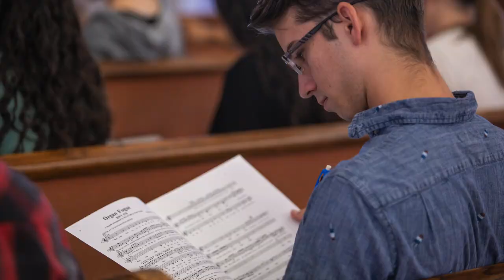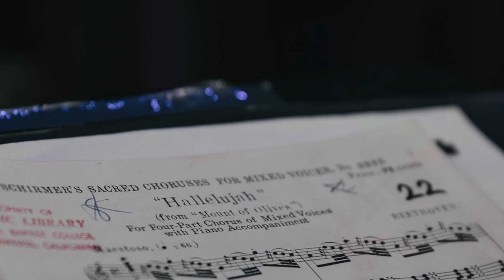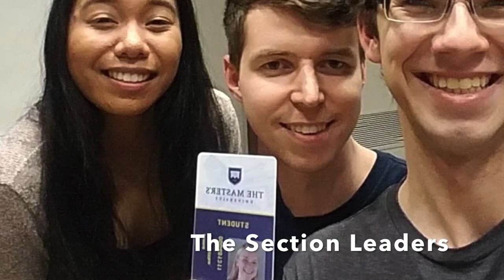The Master's University Chorale 2019-2020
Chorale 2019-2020